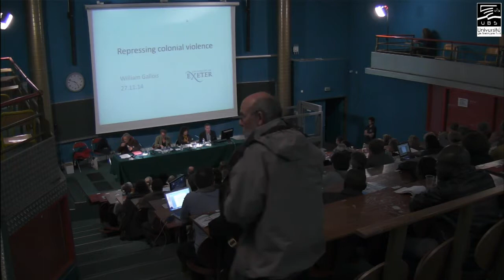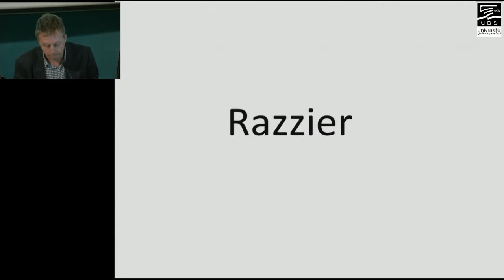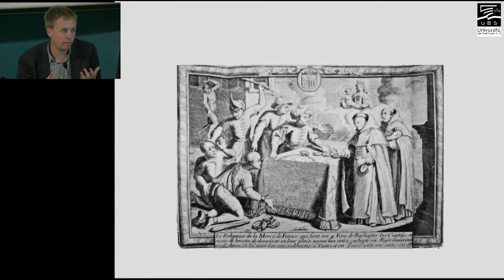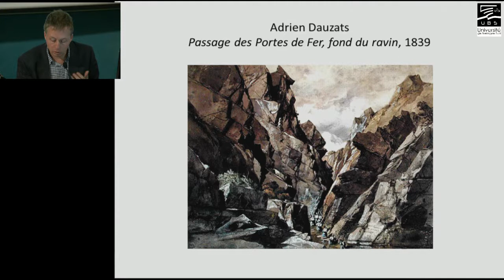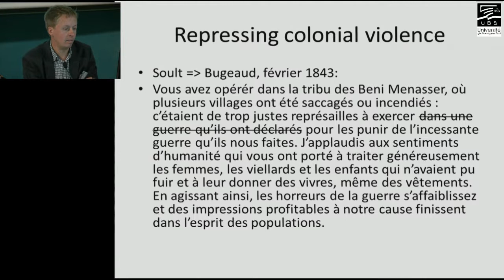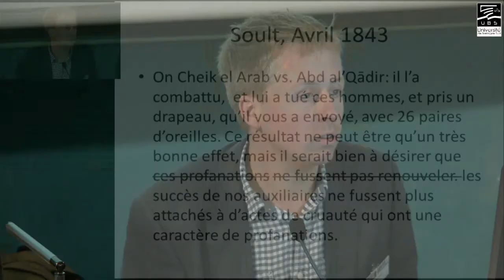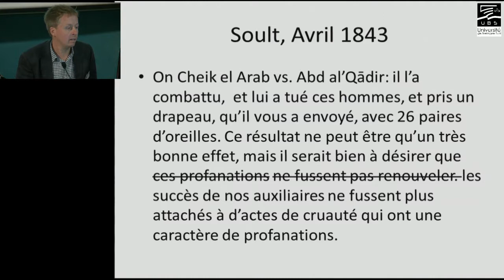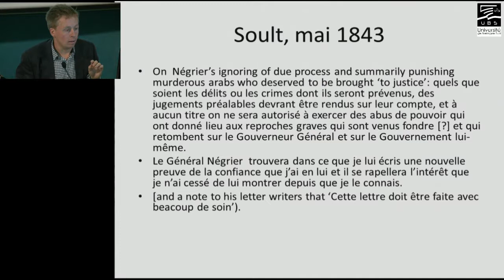session 3 : Violences, révoltes et répressions coloniales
Présidente : Amandine Lauro (Université libre de Bruxelles)

Fabio Viti
(Università di Modena e Reggio Emilia, Italie) : L’affaire de Makoundié (Côte-d’Ivoire, 1910), entre répression coloniale et violences interafricaines

William Gallois
(University of Exeter, Royaume-Uni) :  Repressing Colonial Violence

Catherine Coquery-Vidrovitch
(Université Paris 7, France) : Les massacres en Oubangui-Chari (Centrafrique occidentale) 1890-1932 : un déni officiel

Discussion